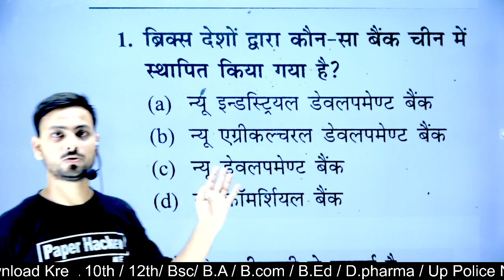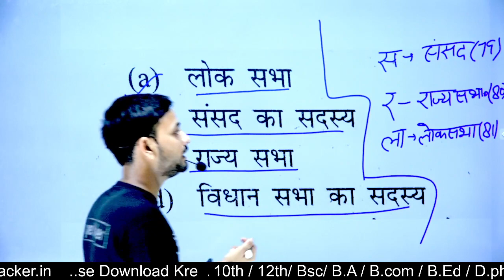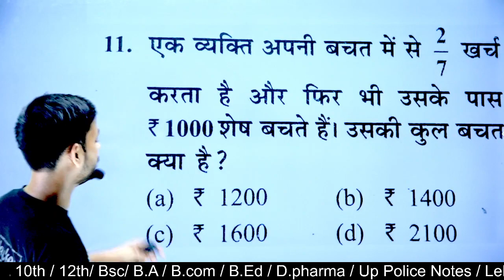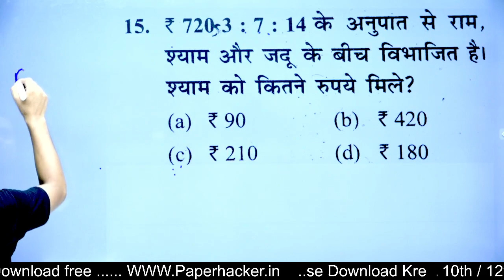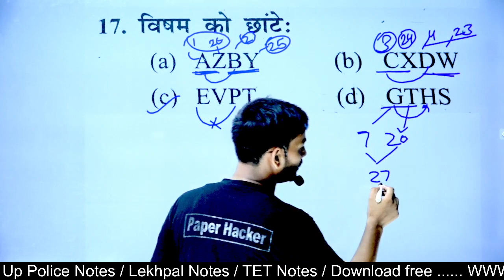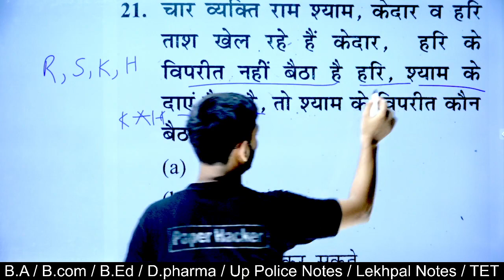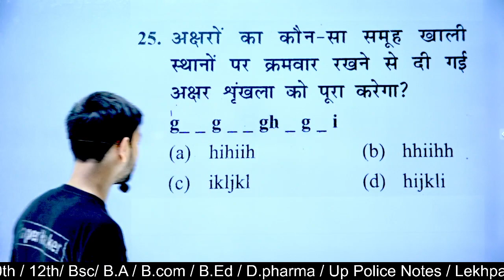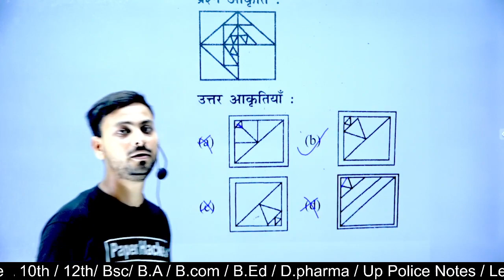Air Force Paper 2023 important question| GS/Maths set 3| model Paper set 3| paper hacker